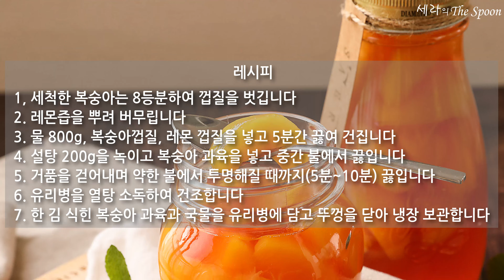복숭아 통조림 만들기 복숭아 요리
안녕하세요, 세라 입니다. 복숭아를 먹으면 예뻐진다는 옛 말이 있습니다. 수분, 비타민, 식이섬유가 풍부하고 지방이 적어 피부 건강과 다이어트에 효과적이기 때문입니다. 갈증날 때 마음에 드는 복숭아를 한개 골라 먹으면 팔을 따라 똑뚝 흘러 내리는 과즙의 진한 향기가 너무 좋아 피로가 확 풀리는 것 같지요? 맛있게 드셨다면 이제 마음의 여유를 갖고 복숭아 통조림 만들기 해보세요. 복숭아를 오랫동안 더 맛있게 즐기실 수 있습니다.

[레시피 참고]
블로그 :
세라의The Spoon

레시피 :
복숭아 통조림 만들기 자세하게

[재료]
천도 복숭아 5개(과육 600g)
레몬즙 1큰술
설탕 200g
물 800g
베이킹소다 2큰술

※ 백도, 황도, 천도 복숭아 모두 복숭아 통조림 만들기 가능하며, 딱딱한 정도에 따라 가열 시간을 조절합니다.
※ [복숭아 과육 3: 설탕 1: 물 4] 비율이며 설탕의 비율을 늘리면 보존기간이 길어집니다.
※ 레몬즙은 보존성과 풍미를 높여줍니다.

[레시피]
1. 세척한 복숭아는 8등분하여 껍질을 벗깁니다.
2. 레몬즙을 뿌려 버무립니다.
3. 물 800g, 복숭아껍질, 레몬 껍질을 넣고 5분간 끓여 건집니다.
4. 설탕 200g을 녹이고 복숭아 과육을 넣고 중간 불에서 끓입니다.
5. 거품을 걷어내며 약한 불에서 투명해질 때까지(5분~10분) 끓입니다.
6. 유리병을 열탕 소독하여 건조합니다.
7. 한 김 식힌 복숭아 과육과 국물을 유리병에 담고 뚜껑을 닫아 냉장 보관합니다.

[복숭아 통조림 보관]
냉장실에서 3일간 숙성한 후 드세요. 뚜껑을 열면 1주일, 뚜껑을 열지 않으면 2개월간 냉장 보관할 수 있습니다.